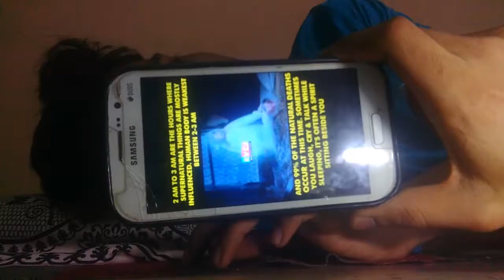Things that keep me Awake at Night | Funny Video | The KC Weirdness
Sleep...do you sleep at night ?
--- I experience this everyday..! i literally can't sleep
--- enjoyed the video..? Give it a thumbs up :)
let's be friends
like my facebook page!! : THE KC WEIRDNESS
thanks for reading...have a great day...
be loyal...be honest..!